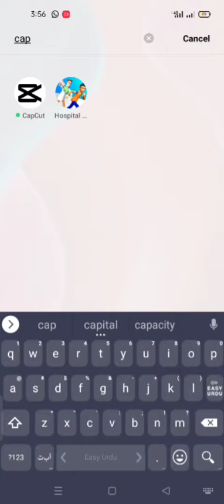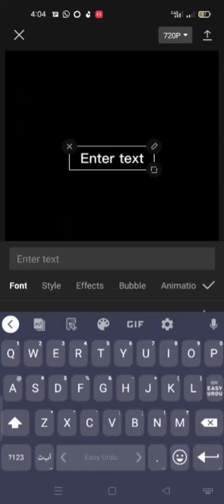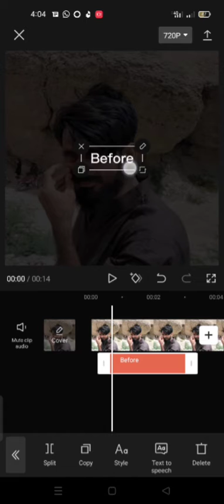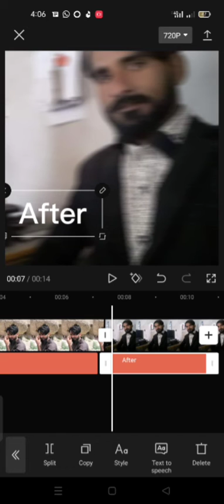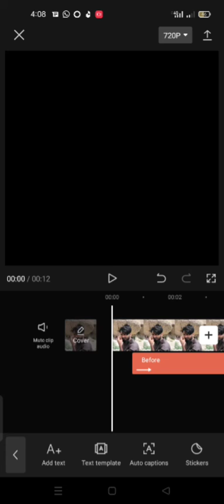Tiktok new trend video editing after before 2022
shake effect app for android
new status editing
tik tok beat photo effect